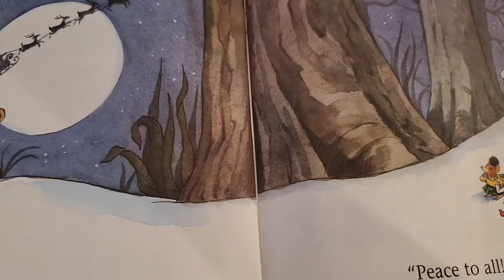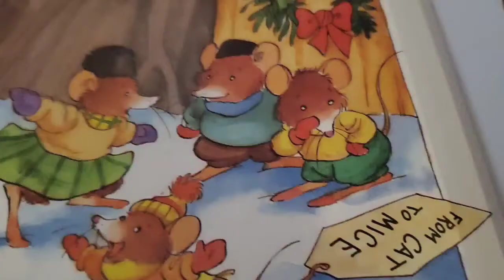Baby Boogie: Christmas Time - Fall 2021 - Ep 8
Ho Ho Ho it's Baby Boogie Storytime with Ms. Missy.  Listen to the story "Christmas Mice" by Bethany Roberts and join in with some fun Holiday songs.